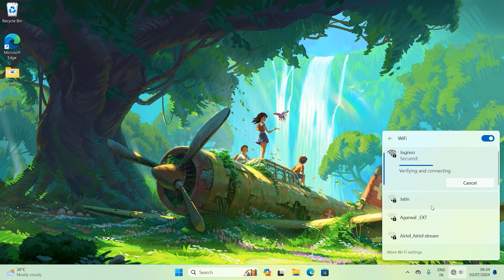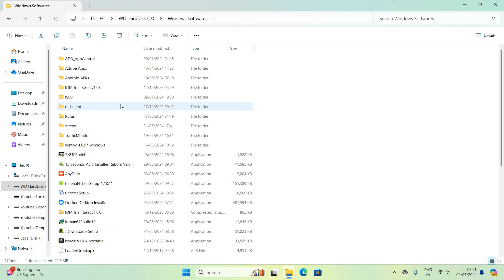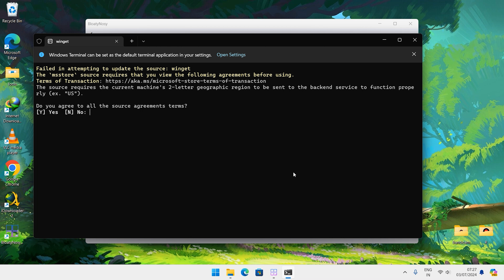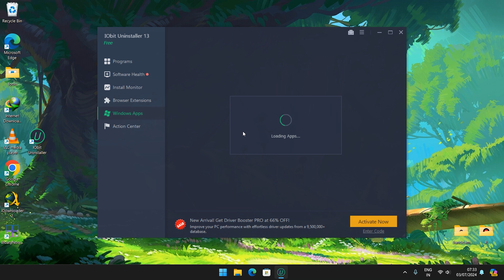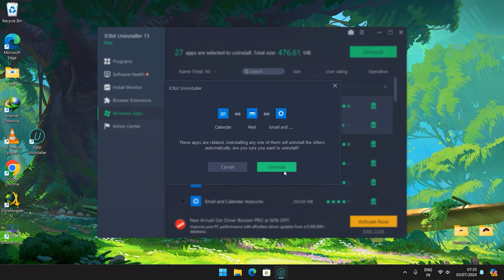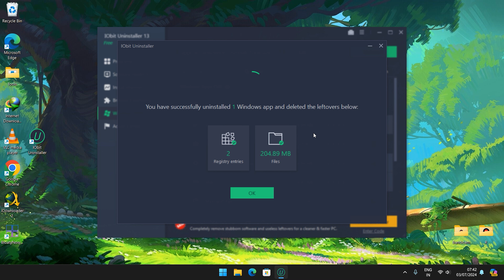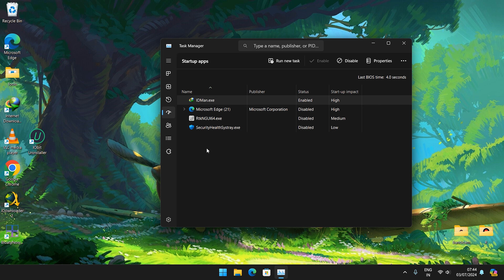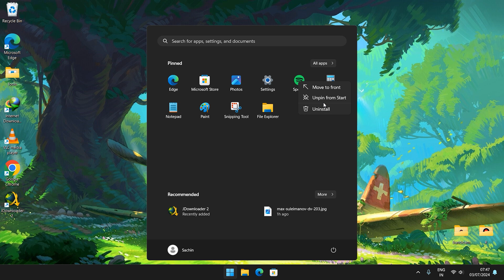Optimize Windows 11 For Maximum Performance, Low Data Usage and Stablity!!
In this video lets optimize windows 11 for maximum performance and low data usage, this optimization will make your pc/computer more stable as well

Link

Timeline

0:40 Metered Connection On

1:30 Updates

3:01 BloatyNosy

5:00 iobit

9:35 Startup Apps

12:17 Copilot

Social Channels and Groups

Soon (when we hit 1K+)

Sachin Kushwah (Sachin Küshwah)

how to make windows 11 faster in 4gb ram
how to make windows 11 faster and smoother
how to make windows 11 faster on low end pc
how to make windows 11 faster 2024
how to make windows 11 faster jagat gyan
how to make windows 11 faster and smoother for gaming
how to make windows 11 faster in hindi
how to make windows 11 faster 2024 - new tips and tricks